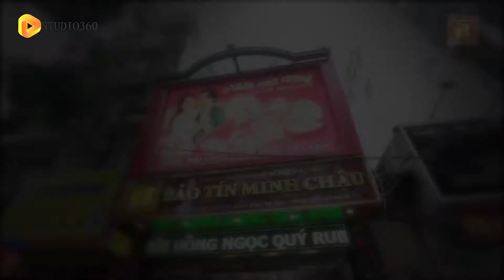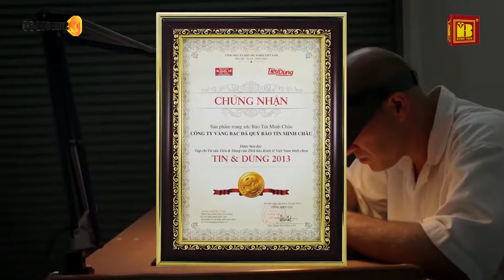Vàng Bạc Bảo Tín Minh Châu | Studio360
Dịch Vụ Làm Video Quảng Cáo Theo Yêu Cầu
- Video giới thiệu sản phẩm/ Doanh Nghiệp
- TVC Quảng Cáo Sản Phẩm
- Animation 2D, 3D
- Viral Video/ Video Lan Truyền
- Phim Giới Thiệu/ Phim Phóng Sự